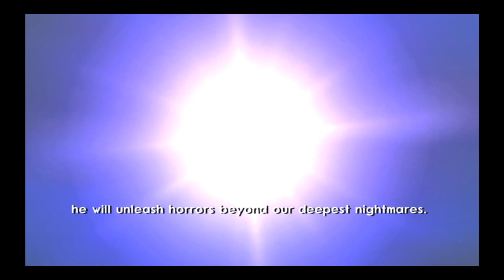Crackin' into Jak 3!